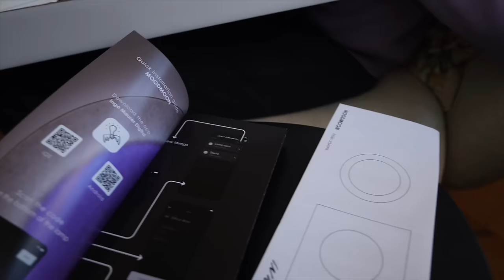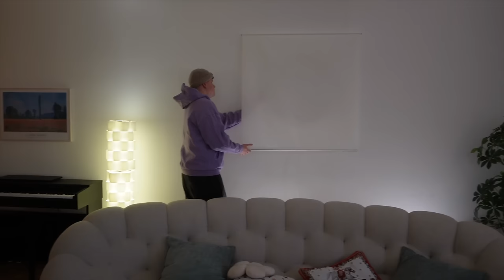OMG! das HEFTIGSTE Möbelstück in unserer Wohnung ist da! | Sonny Loops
Wie findet ihr es? Wir finden, das ist das HEFTIGSTE Möbelstück in unserer Wohnung!

Das Bild heißt "Moodmoon" - Ingo Maurer

IMPRESSUM
Sonny Loops
Vertreten durch:
ALL IN – Artist Management GmbH
Im MediaPark 6A
50670 Köln
Telefon: 0221 / 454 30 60
Vertreten durch:
Kevin Tewe, Florian Laue
Eingetragen im Handelsregister Köln
Registergericht: Köln
Registernummer: HR B 92608
Steuer-Nr.: 215/5900/4489
Ust.ID: DE 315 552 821
Finanzamt Köln-Mitte​​